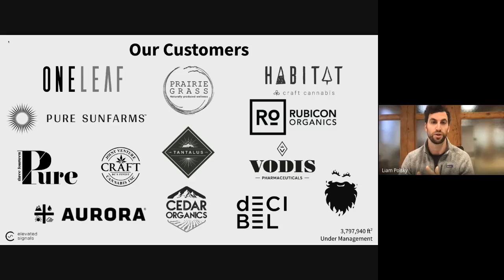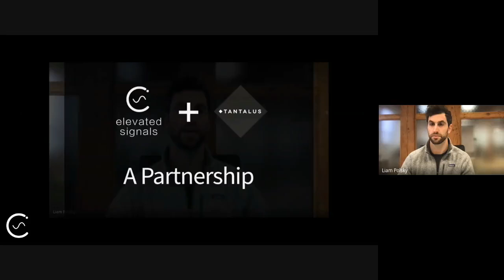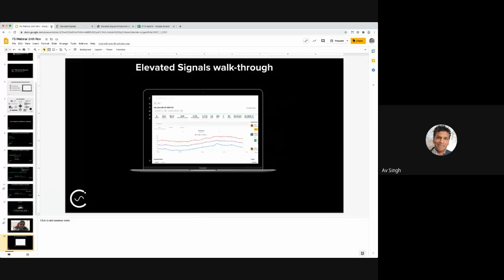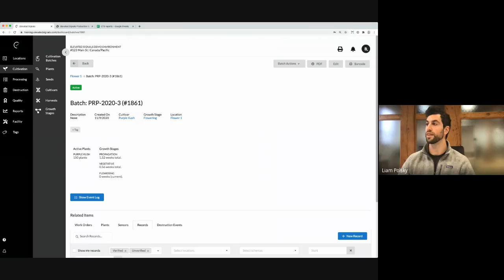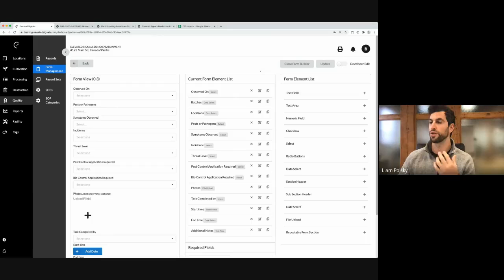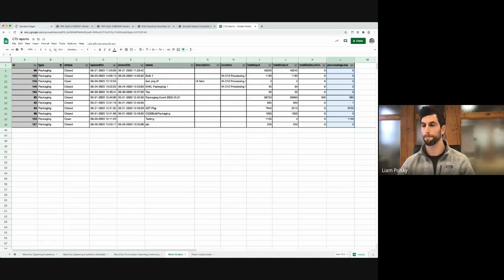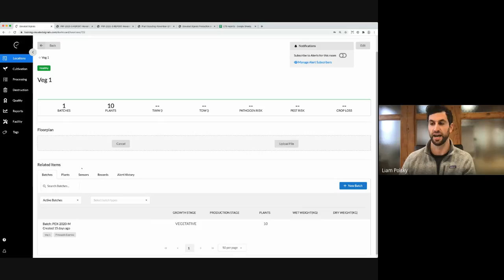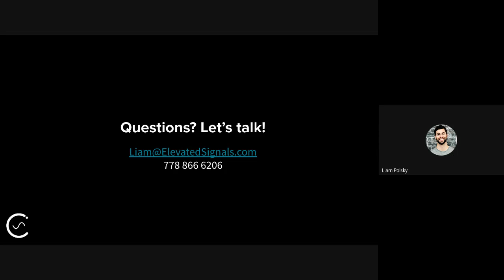Webinar: Staying Competitive, Staying Compliant: The evolution of software in Cannabis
Recording of our webinar with Flemming & Singh Cannabis Inc. Here we cover:

- A brief view into the evolution of software in the cannabis market; where it started, where it’s going
- A chat with the quality team at Tantalus Labs on their transition from a spreadsheet-based system to an industry-leading and scalable QA software programme
- A walk-through of Elevated Signals’ Manufacturing Execution System
- Q&A